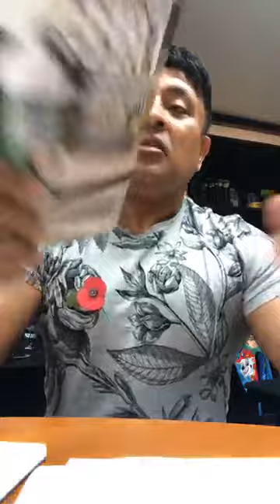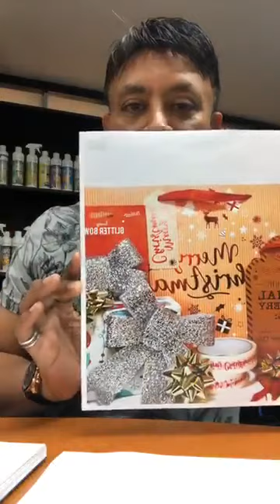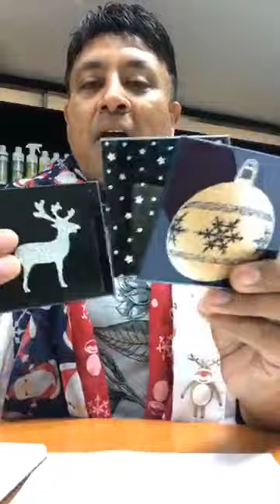VivaMK Update with Michael Khatkar 8th November 2018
This is the place to  come to if you are looking for:
kleeneze company
Kleeneze Scam
Kleeneze Global
Kleeneze International
Kleeneze Europe
How To Start Kleeneze
Kleeneze wales
Kleeneze UK

kl891663